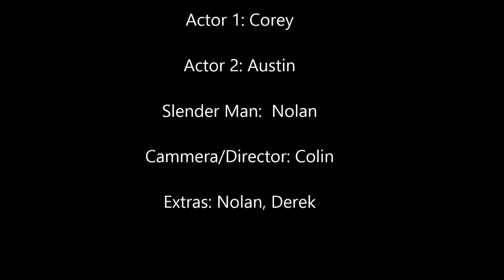Slender Fan Film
If you liked it press the like button, if you want to see more than subscribe, and if you want to see more films like this than please comment down below.